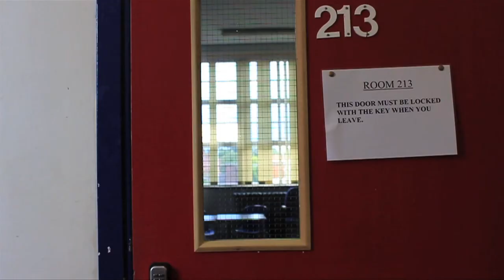ARTS ED YR 12 MEDIA STUDIES TASTER DAY SEQUENCE 03/07/2012 GROUP 2B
In the year 12 Taster Day at Arts Ed, the the new students got their hands on the Canon 600d for the first time.  None of the students had ever made a piece of moving image before.  They were asked to shoot a short sequence in a 15 minute time frame guided by the Media teachers, Simon Roberts and Alice Finbow.  This is Group 2B's attempt.